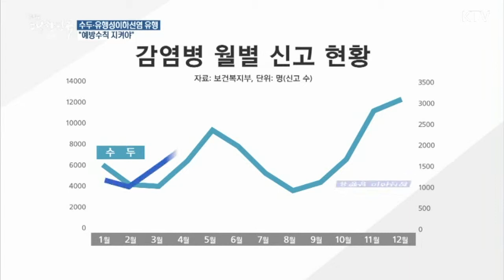수두 와 유행성 이하선염 유행, 예방수칙은?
봄철을 맞아 수두와 유행성 이하선염 등 어린이 감염병 발병률도 높아진다고 합니다. 예방 수칙을 영상을 통해 만나보세요.